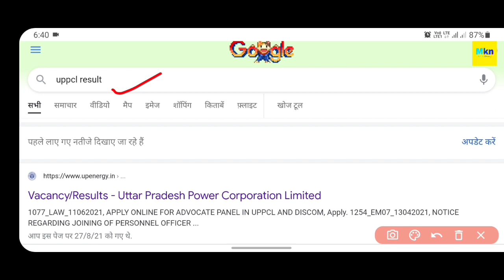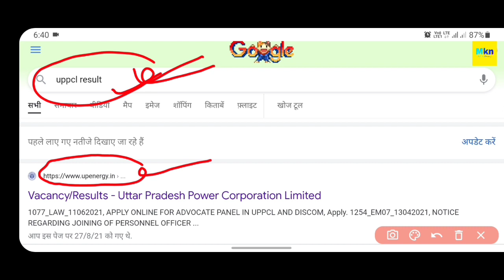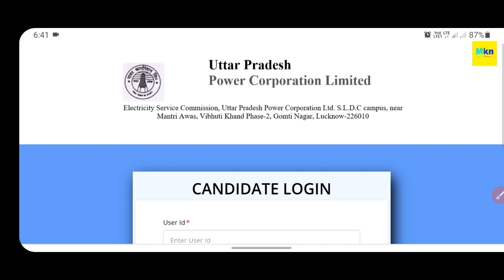UPPCL JE (ELECTRICAL) & APS ADMIT CARD OUT 2021 || UPPCL ने जारी किए ADMIT CARD ऐसे करें DOWNLOAD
UPPCL JE (ELECTRICAL) & APS ADMIT CARD UPDATE 2021 || UPPCL ने जारी किए ADMIT CARD ऐसे करें DOWNLOAD